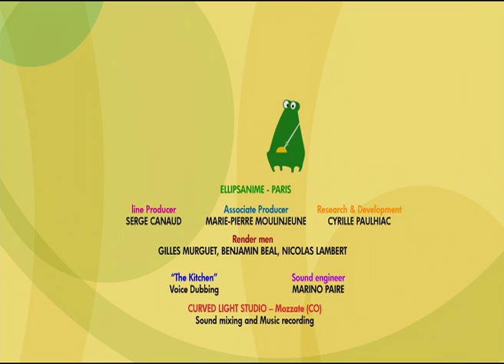TARATABONG - EP03 - the bum note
While Grando and Pino are playing a very romantic piece and dancing ballet steps, two of their keys get damaged: they end up off key! Pino is a little worried, but Grando reassures him. All they have to do is go find Maestro Nomo, the metronome, who should be able to tune them again.